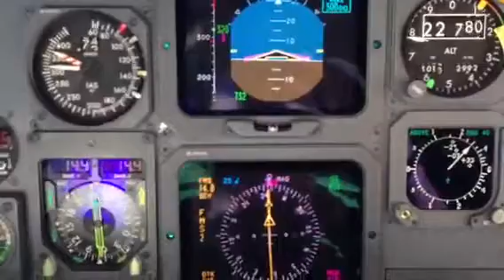Falcon 900 climb